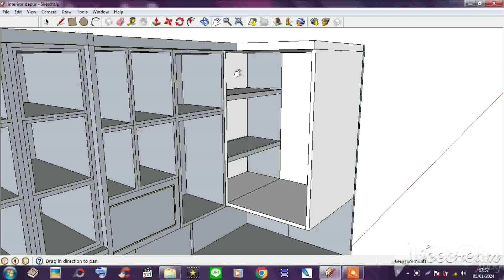Timelapse Modelling 3D Kithcen Set (Dapur Minimalis)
Under Texture: Multiplek Fin.HPL CT 5925T-Dark Ash Carta, Multiplek Fin.HPL CT 8615-Grey Marble, Multiplek Fin.HPL CT 0230T-Prime White Ex.Carta. (Additional Swing System Push Open, Curved Bottom Drawer System, and soon would be use in Strip LED after finishing render animation)